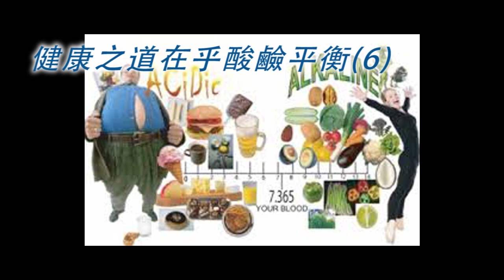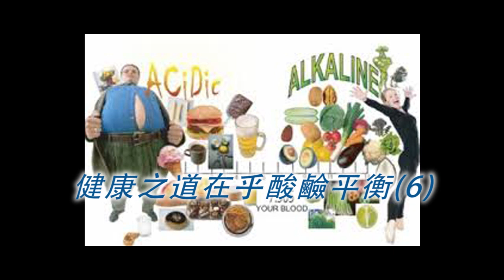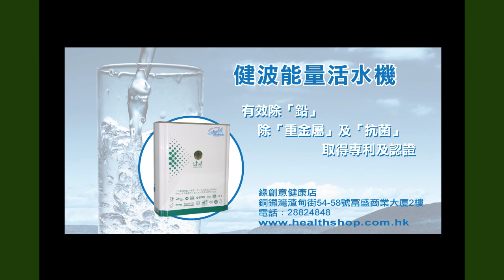《自然療法與你》EP123 健康之道在乎酸鹼平衡(6)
大大小小的健康問題，由鼻敏感、出疹、血液問題以至嚴重的器官毛病等等，基本上都和身體的酸鹼度有直接關係。承接之前五集的題目，今集袁醫生和Diana繼續同大家探討〝健康之道在乎酸鹼平衡〞。